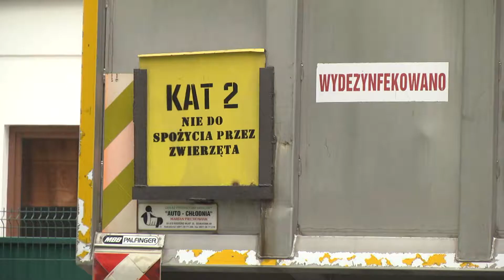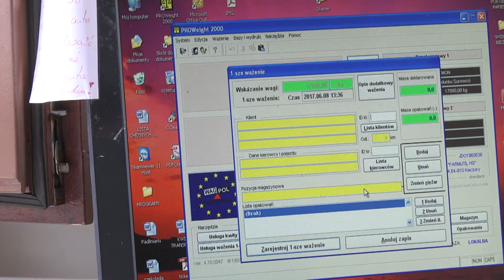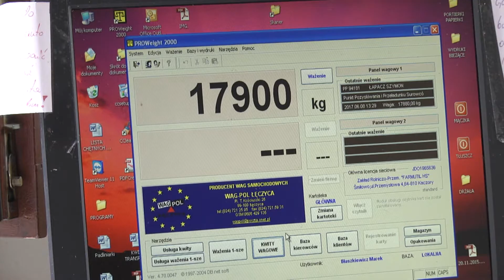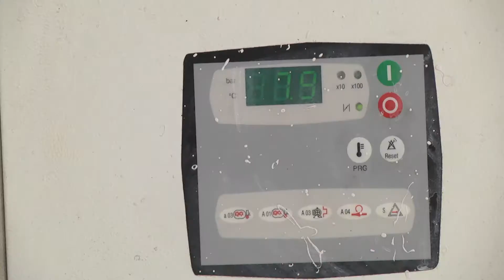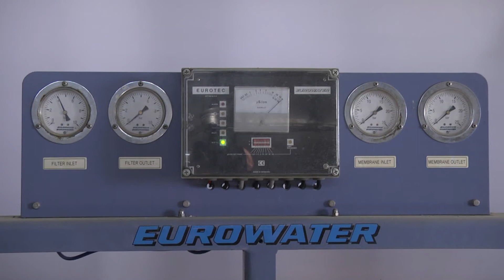pilutil01 test dzien 1